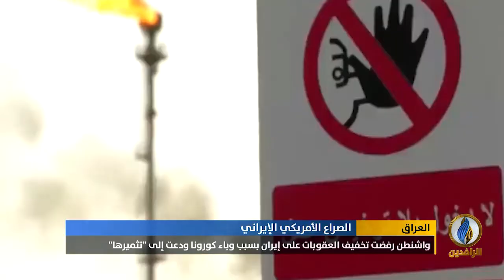تقرير إخباري.. بومبيو يكشف عن نية واشنطن فتح حوار استراتيجي مع الحكومة في بغداد منتصف حزيران